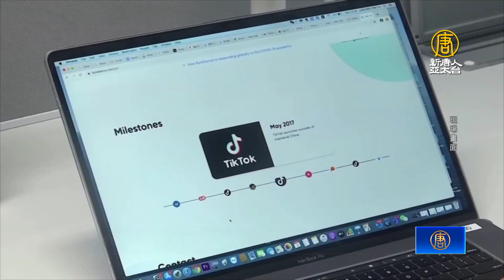FBI局長：TikTok在美運營存重大國安疑慮